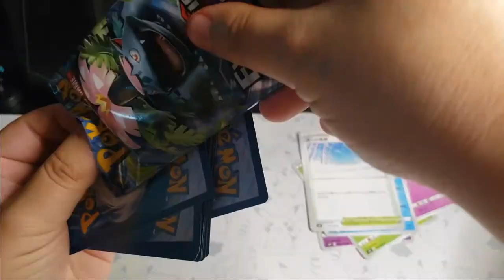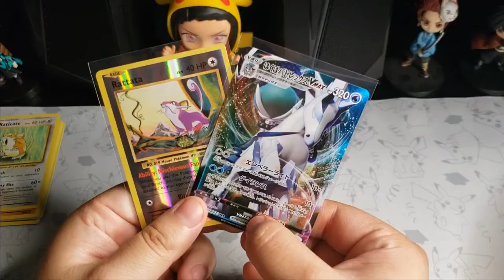Pokemon Card pack opening! Let's see what we pulled! Tucs&Koops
This is our first ever short of pokemon pack opening. we are opening some Japanese packs and one evaluation pack let's see what we get!